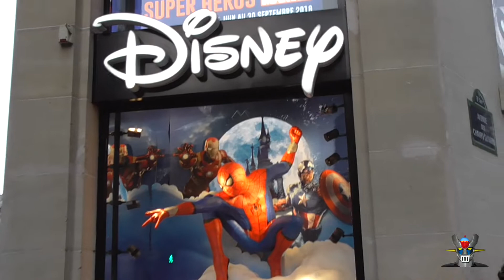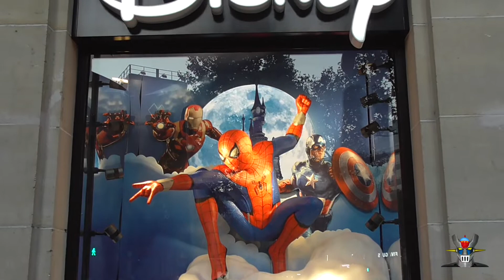Disney Store los Campos Elísios París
Hola a tod@sos traemos hoy un vídeo de la sección "Conociendo el Mundo" donde Rei Airam nos enseña la tienda de Disney de los Campos Elíseos de París.